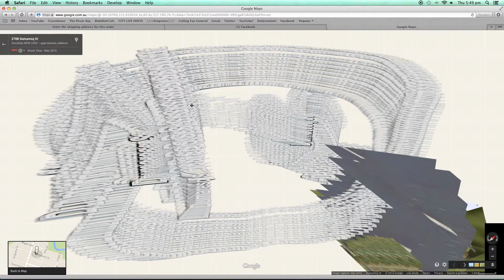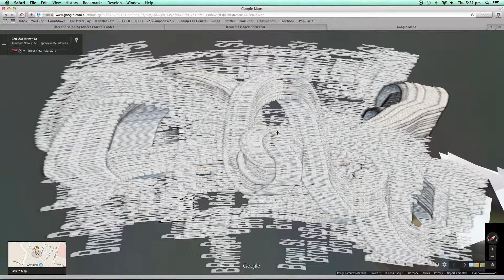Steet View looses its marbles